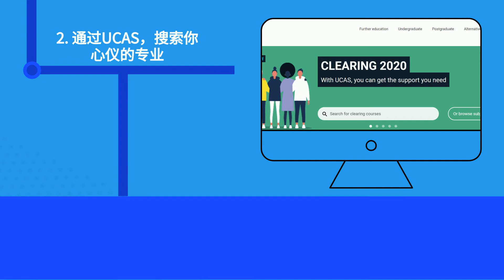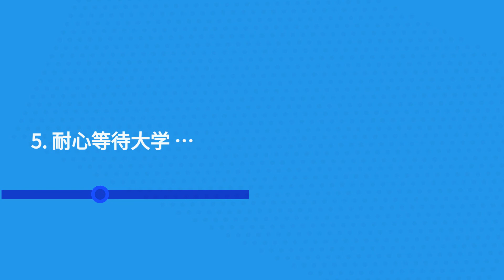Clearing 补录 ! A Quick Intro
UCAS 的 Clearing补录 正式开始啦！

什么是补录？怎么申请？我们的video为您解答。

总体说来，补录是为目前尚未拥有英国大学offer的申请人设置的。如果您有兴趣申请，那就快快登录UCAS网站，挑选心仪的2020入读学科吧：